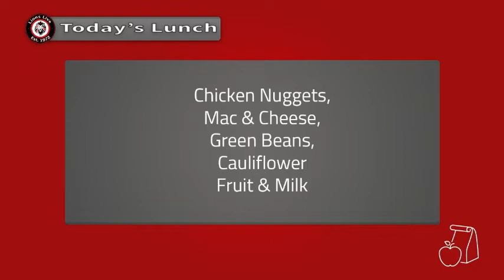Lions Live- April 12th, 2021